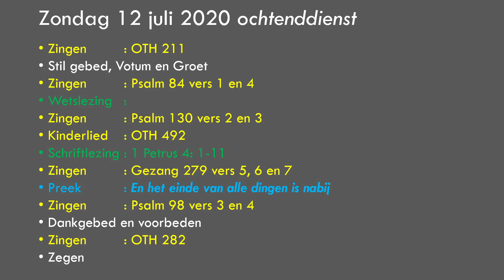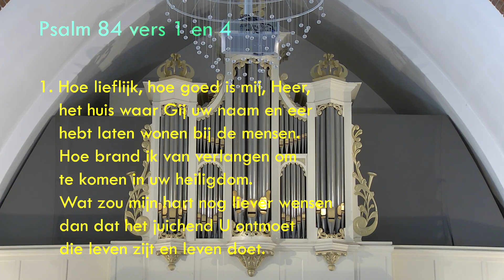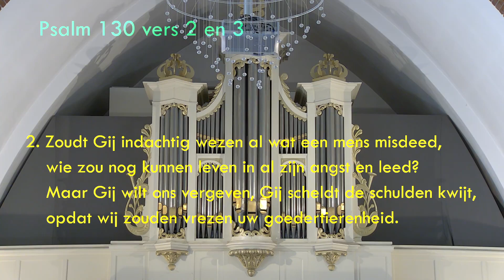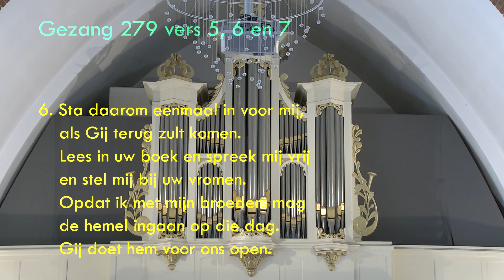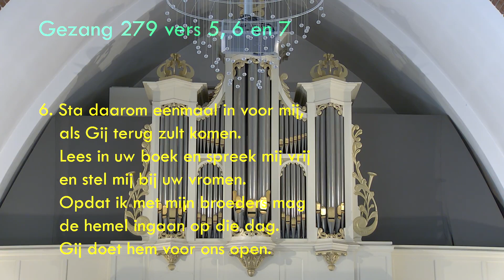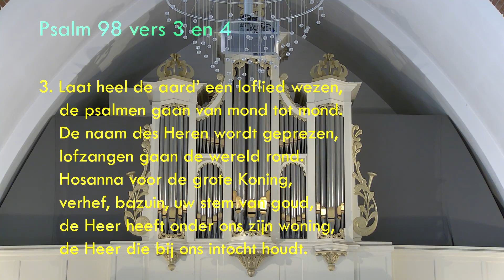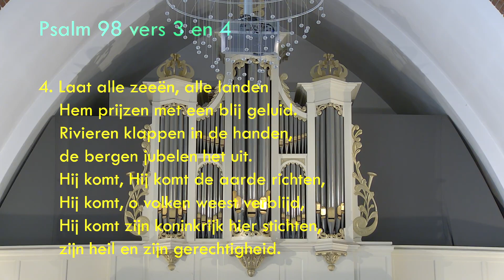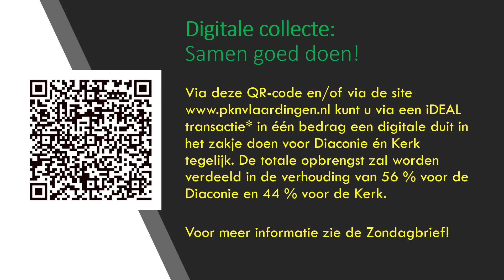Ochtenddienst 12 juli ‘Als het einde komt… mag ik dan bij U zijn?' - 10:00 uur - ds. J. van Belzen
Videoregistratie van de ochtenddienst van 12 juli – ds. J. van Belzen

Liturgie
- Welkom en mededelingen vanuit de kerkenraad
- Zingen: Op Toonhoogte 211 'U bent mijn schuilplaats, Heer'

- Stil gebed, Bemoediging & Groet
- Zingen: Psalm 84 vers 1 en 4
- Lezing van Gods wil voor ons leven
- Zingen: Psalm 130 vers 2 en 3
- Gebed

- Kindermoment door Margreet Venema
- Kinderlied: Op Toonhoogte 492 'Er is iemand die vreselijk veel om mij geeft, dat is Jezus'

- Schriftlezing: 1 Petrus 4: 1 - 11
- Zingen: Gezang 279 vers 5, 6 en 7
- Preek ‘Als het einde komt... mag ik dan bij U zijn?'
- Zingen: Psalm 98 vers 3 en 4

- Dankgebed & Voorbeden
- Zingen: Op Toonhoogte 282 'O, Heer mijn God, wanneer ik in verwondering de wereld zie die U hebt voorgebracht. '
- Zegen

Voorganger: ds. J. van Belzen uit Maassluis
Organist: Hans Treurniet
Pianist: Peter van Kranenburg
Kindermoment: Margreet Venema
Ouderling van dienst: Martin Kruidenier